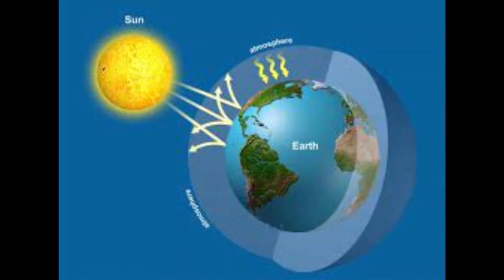តើ ឧស្ម័ន ផ្ទះកញ្ចក់ ជាអ្វី ហើយ មាន ប្រភព ចេញ ពី ណា? Idea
Ahthy Idea
សូមបងប្អូនជួយចុច subscibe នឹងសញ្ញាកណ្ដឹង(🔔)ដើម្បីទទួលបានវីដេអូថ្មីៗប្លែកៗបន្តទៀត។។     សូមអរគុណ!🙏🙏🙏